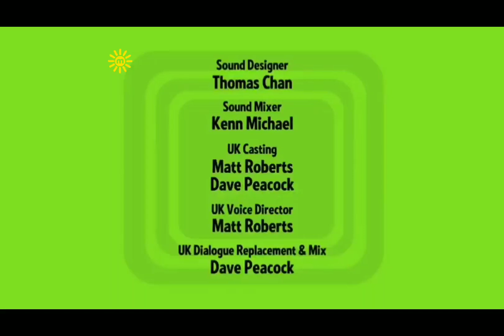peppa gets replaced by a 3 eyed monkey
HI, I'M PAUL!